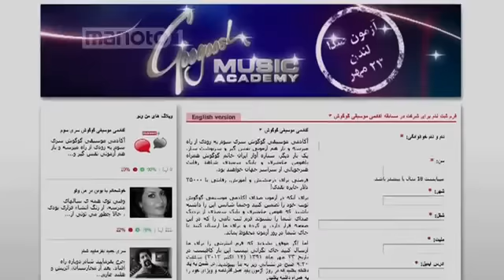Mitra Babak (‌Obstinate child میترا بابک ( کودک لجباز ٫